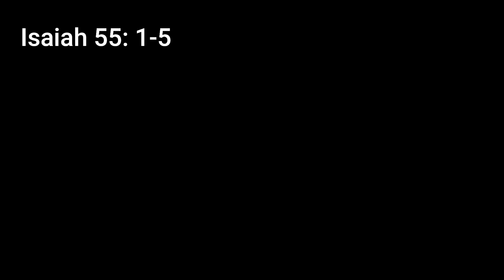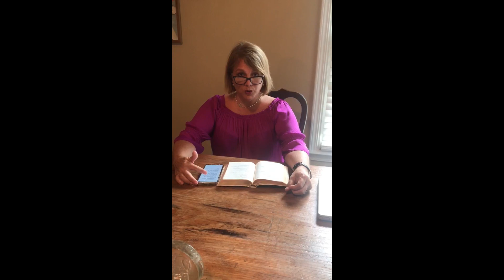9th Sunday after Pentecost, "Learning the Abundance of Compassion" August 2, 2020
The Teaching Conspiracy
Life is lived forward but can only be understood backward. That was Soren Kierkegaard’s take on how we make sense of our lives. The example which comes to mind as we move into August and into a new school year are the teachers I have had throughout my life.

Sometimes I liked them when they taught me and sometimes I did not. I just knew they were part of my day to day life. So, I moved forward with them sometimes well and sometimes haphazardly. For the most part, however, it takes looking back to understand what they meant in my life.  It is hindsight where we more often find our meaning in life.

The feeding of the five thousand is a hindsight miracle. It does not happen in a spectacular moment. It is understood only in retrospect. Wow! Look at what happened! We hardly noticed it. And it is the leftovers that reveal to us the abundance we had not even been paying attention to. We were too busy being fed.

That is what the best teachers did for me. I hardly noticed what they were up to. I was too busy being fed.

Think back. What have you learned that has been most important to you? Who taught you that? Who, unbeknownst to you at the time, fed you?